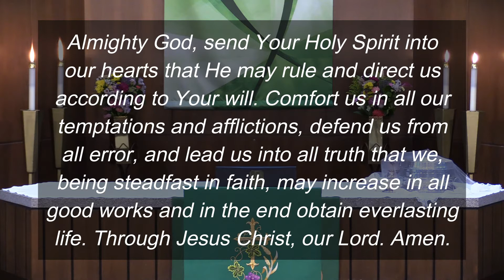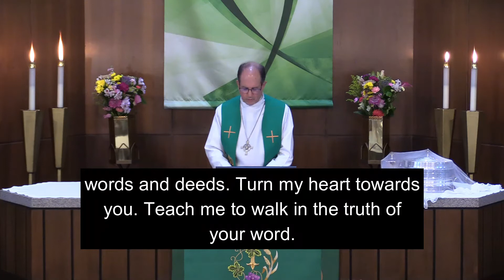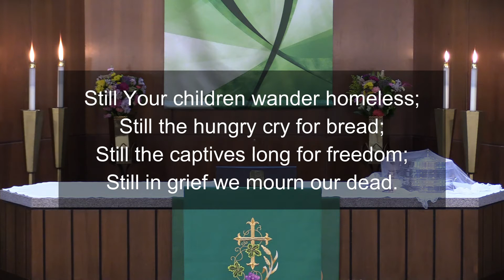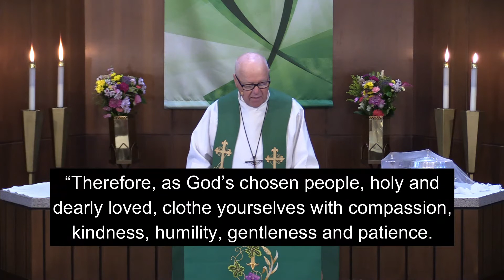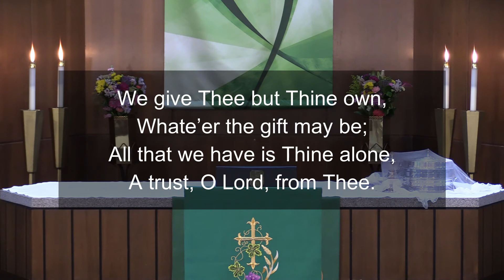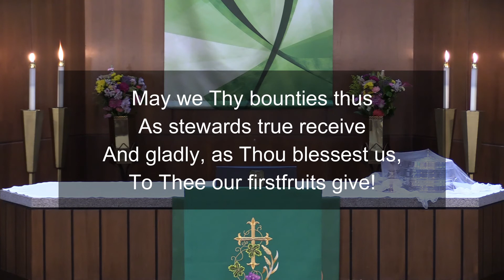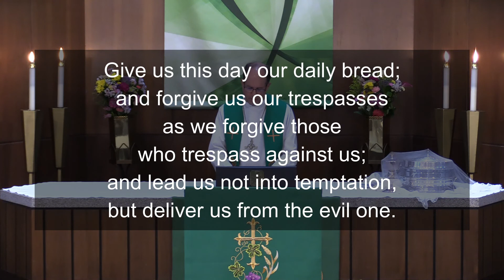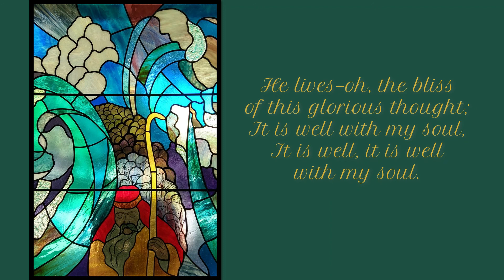June 28, 2020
Pentecost IV
You  Can Forgive the Past
Colossians 3:12-13
Pastor Clarence Eisberg